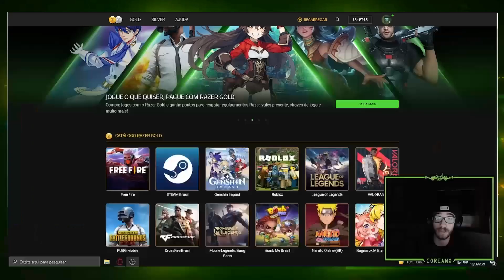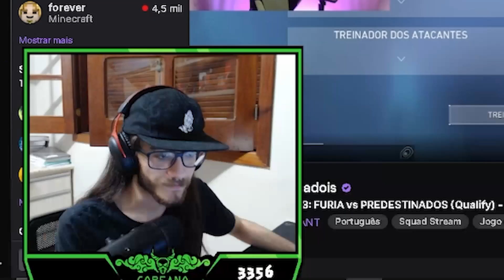A MELHOR DUPLA DO VCTBR! - Valorant | Coreano Stream #15 ft. Tooug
Músicas:
► Vish3sh & M Gangsta - Turn It Up Louder [No Copyright]
► Naruto OST - Afternoon of Konoha
► Cuphead OST - High Sea Hi-Jinx
► The Buddy Rich Big Band - Mexicali Nose
► Sonic Forces - Infinite (Full Version) [EPIC METAL COVER] (Little V)